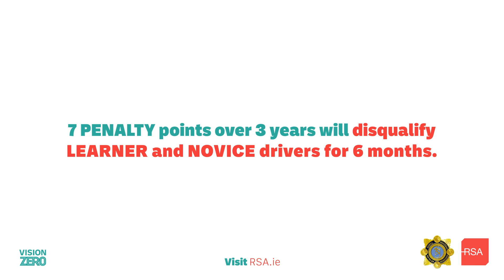RSA Learner Social 2 20Sec